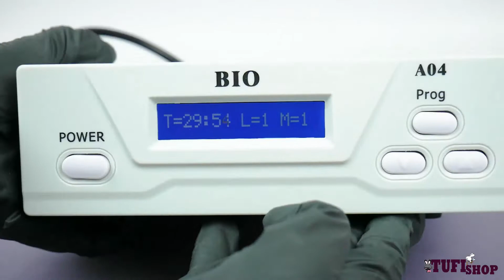Аппарат микротоковой терапии Nova A04. ОБЗОР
Аппарат микротоковой терапии Nova A04 - один из важных атрибутов в кабинете каждого косметолога. Данный аппарат обладает портативным блоком управления, благодаря чему процедуру микротоками, возможно будет проводить даже не выходя из дома.

Ссылки на наши соц. сети:
1.INSTAGRAM
3. TELEGRAM